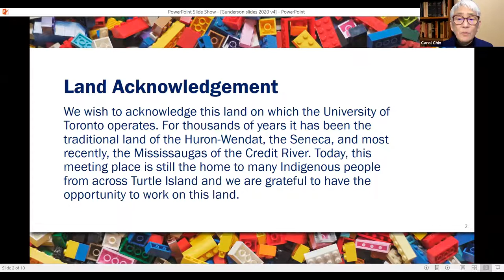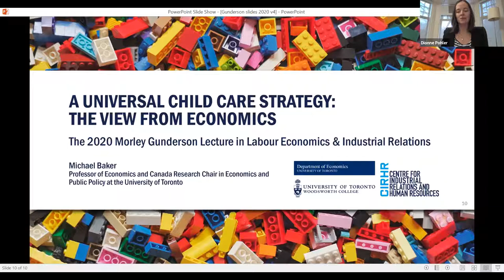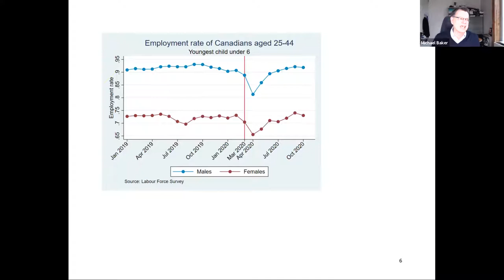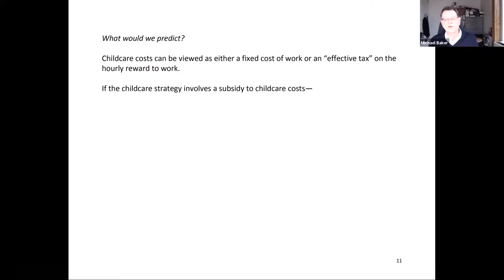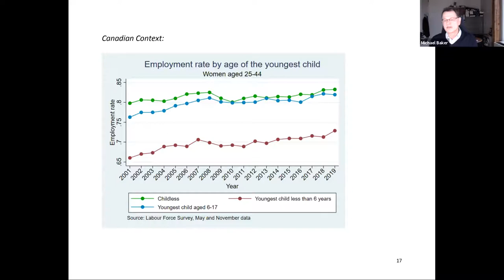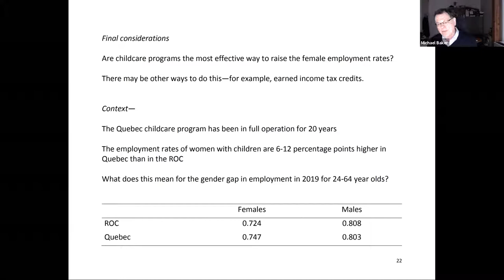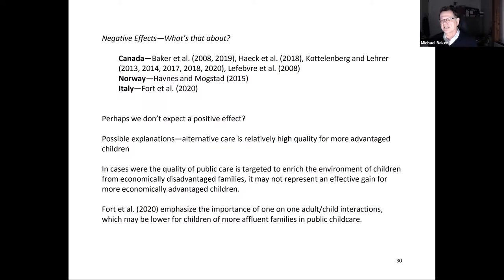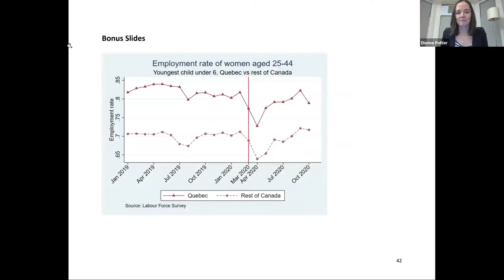A Universal Child Care Strategy: The View From Economics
The Annual Morley Gunderson Lecture in Labour Economics with speaker Prof. Michael Baker, Professor of Economics and Canada Research Chair in Economics and Public Policy at the University of Toronto.